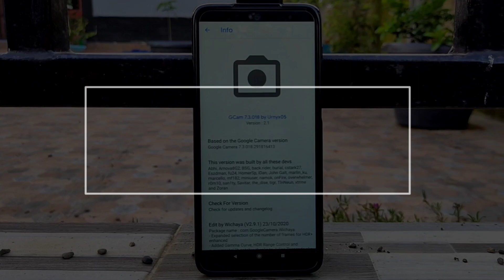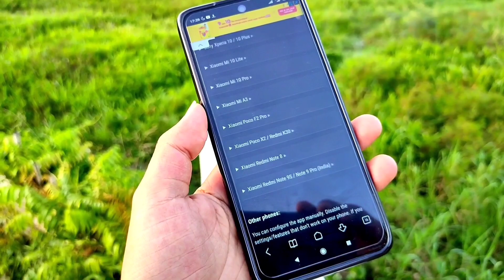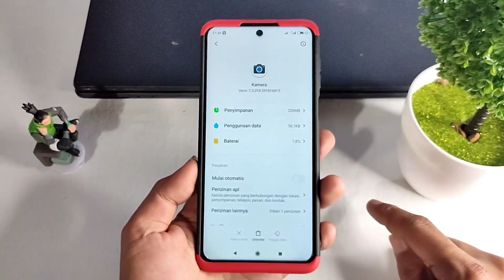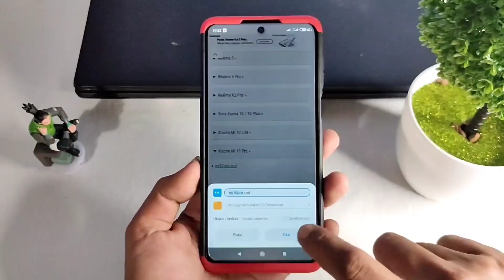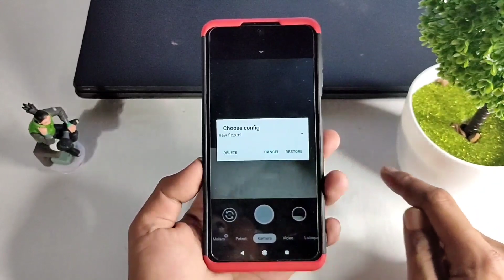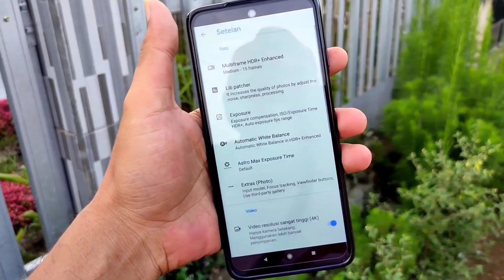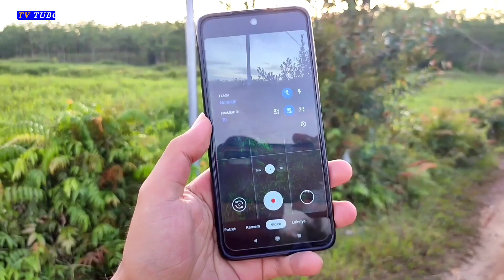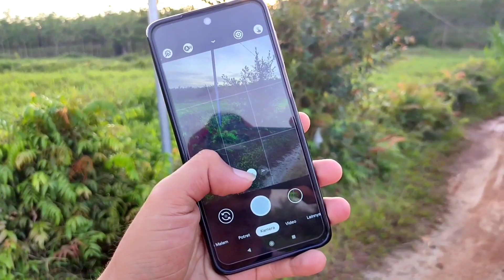Gcam 7.3 Wichaya v2.9.1 Wide, Astro, 4 Shorcut Button | Banyak Support Hp Android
Bismillahirrahmanirrahim

Video kali ini Saya review Gcam wichaya v2.9.1, Gcam ini di version Sebelum Saya sering tester menggunakan Realme Xt di mana Hasil sangat stable, dan kali aja saya tester menggunakan Redmi Note 9 Pro  Hampir Semua fitur di gunakan kecuali Mode malam dan Astro, Ntah mengapa Redmi Note 9 pro Posisi Miui 11 agak susah cari gcam yang cocok di mode astro. Gcam Pastinya Banyak stabil di hanphone android ya teman - teman.
Di dalam video 📱Handphone yang digunakan sebagai Tested

📱 Hp android Kalian tester sendiri !!!

ASUS Zenfone 6 (ASUS 6z) »

OnePlus 7 / 7 Pro / 7T / 7T Pro / etc »

OnePlus Nord »

Realme 5 »

Sony Xperia 10 / 10 Plus »

Xiaomi Poco X2 / Redmi K30 »

Xiaomi Redmi Note 9S / Note 9 Pro / Pro Max »

Gcam Realme
Gcam Huawei
Gcam 7.3
Gcam Greatness
Gcam Unryx05
Hypercam
Gcam pitbull
Hypercam Raizen
Google Camera
gcam PixelCam
Gcam Parrot v.4
Gcam Wichaya